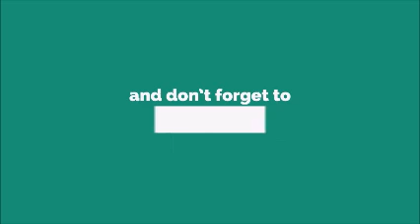Opening Remix Ringtone